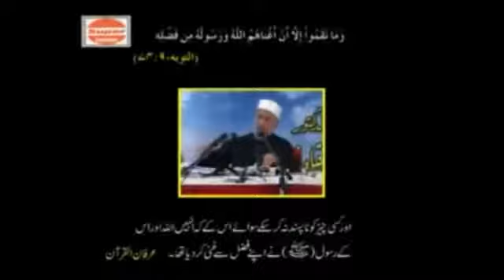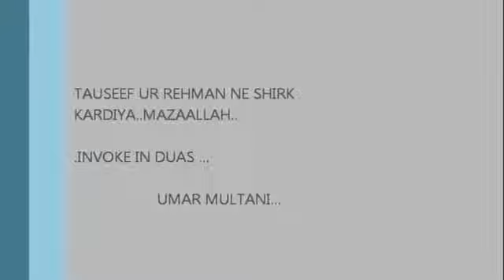Hik Hai Tahir Ul Qadri Propaganda Clear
Touseef Ur Rahman tried to fool people by trying to criticise Dr. Tahir Ul Qadri on a baseless point.